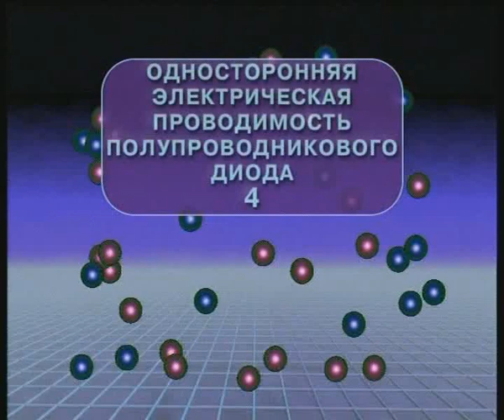Опыты по физике. Односторонняя электрическая проводимость полупроводникового диода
Физика. Электрический ток в различных средах. № 4. Школьный физический эксперимент.